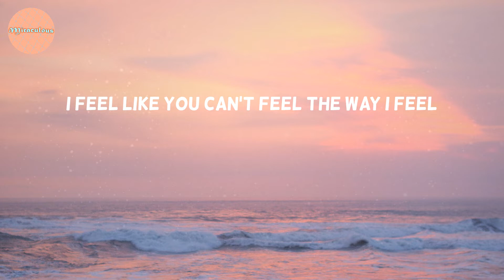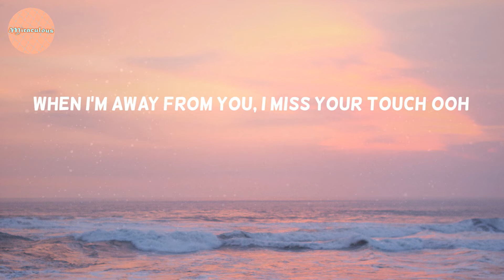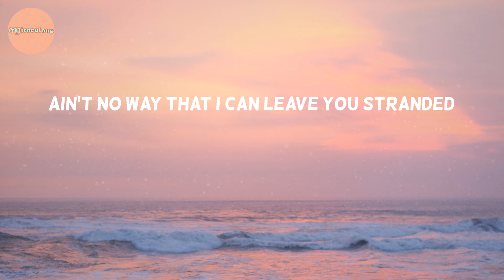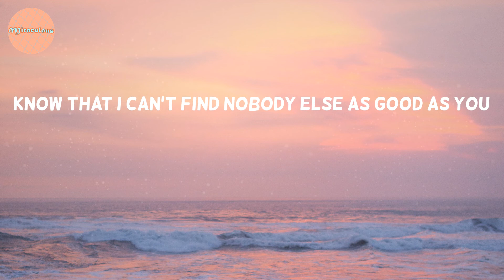The Kid Laroi - Stay (Lyrics)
Oh-whoa (oh-whoa-whoa)
Oh-whoa (oh-whoa-whoa)
Oh-whoa (oh-whoa-whoa)
Oh-whoa (oh-whoa-whoa)
Oh-whoa (oh-whoa-whoa)
Oh-whoa (oh-whoa-whoa)